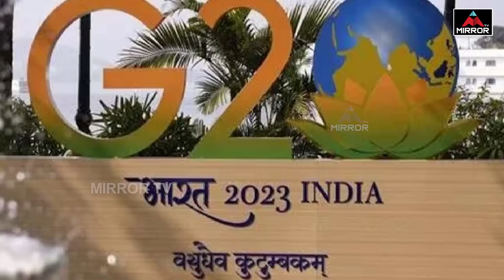మళ్లీ తెరపైకి బీజేపీ మత రాజకీయాలు | Prof K Nageshwar Rao Special Story On BJP | Mirror TV